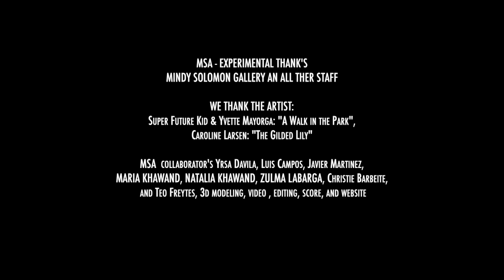Mindy Solomon Gallery, Super Future Kid & Yvette Mayorga, and Caroline Larsen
In Caroline Larsen’s inaugural solo exhibition, The Gilded Lily, she exploits the still life genre in the most delicious manner. Explosive, over-the-top, layered colorful bouquets spill out of decorative vases with enough patterning to make your head spin. In the true definition of gilding the lily, she spoils something that is already beautiful or perfect by amplifying its simple grandeur.

The longest journey begins with a single step.
-Patanjali

Yvette Mayorga and Super Future Kid love color. Pigment functions as an identifier for childhood experience and the sweetness of nostalgia and memory. A Walk in the Park is a connection to the power of the stroll as a way to visualize distinct experiences tied to pleasure and joy brought about through the sights and sounds of the outdoors. The sheer gratification of a sunny day, the memory of an ice cream cone enjoyed on a park bench, and how the inspiration of nature can function as a reminder of childhood and freedom.